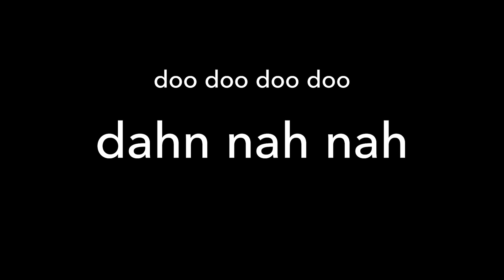YOVO Countdown Video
Countdown video played at the Your Voice (YOVO) Benefit Concert on April 19th, 2019.

Song: New Rules

opb: Dua Lipa
arr: Spencer Camacho
solo: Leanne Frist

Audio Recording/Production: Spencer Camacho

Video Editing: Mark Gutierrez, Spencer Camacho
Video Recording: Mark Gutierrez